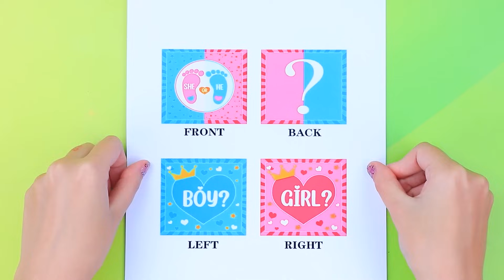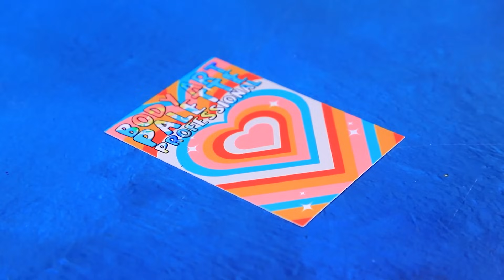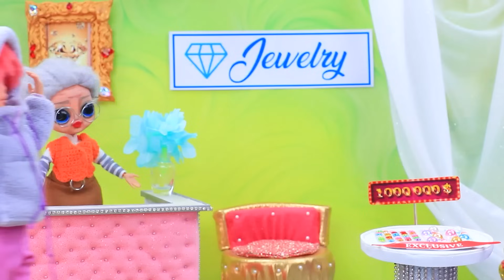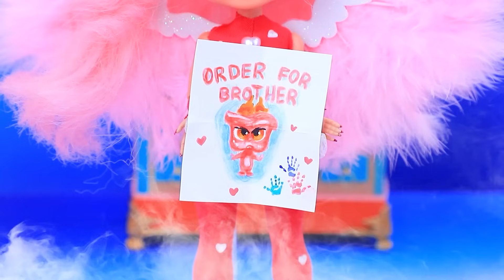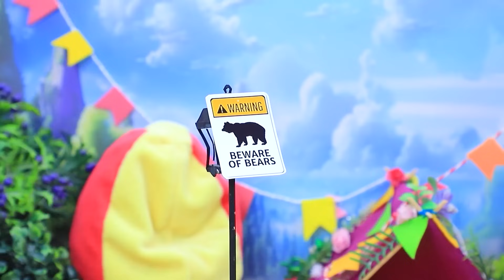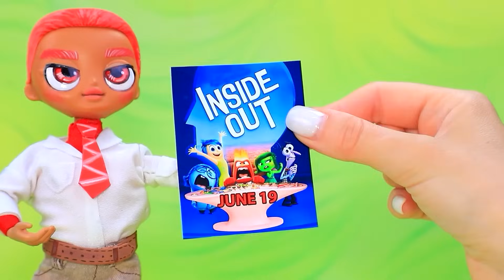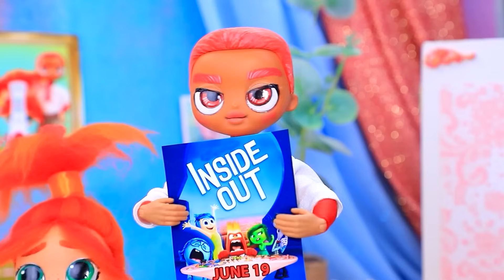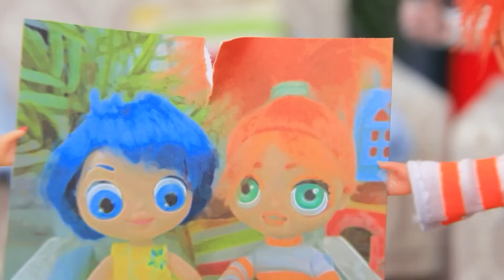INSIDE OUT 3: LOVE Became a Mommy! 32 DIYs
Get ready for a heartwarming and creative adventure with INSIDE OUT 3! In this video, you'll see Envy, Love, and Depression become mommies. Watch as they navigate the fun and challenges of motherhood, bringing you a mix of humor, emotion, and imaginative play. INSIDE OUT 3 introduces these beloved characters in a fresh way, showing how even the most unexpected emotions can become the best mommies ever. With engaging scenarios and relatable moments, this video is filled with fun ideas and surprises that will capture your imagination. Perfect for fans of DIY crafts, playful storytelling, and emotional journeys, this video promises a delightful and colorful experience for everyone!

Easy DIY "how to make" video tutorials for parents, creative people and dolls collectors.

Tools and Materials:
• Dolls
• Acrylic paint
• Pink biflex fabric
• Crimson fur
• Soft pink plush
• Lace
• Ruffle
• Shoes with leg warmers
• Bead heart hairpin
• Tennis ball
• Hot glue
• culpting tool
• Paints
• Lace trim
• Ribbon bow
• Fabric
• Patterns
• Stuffing
• “Hearts” decorations
• Gift box
• Template
• Ribbons
• Lid
• Confetti
• Glitter foam paper
• Printout
• Straws
• Shelf
• Markers
• Sponge
• Lego piece
• Gel polish
• UV lamp
• Foam paper
• Cardboard tag
• Brush (bristles)
• Plastic packaging
• Paper cup
• Half-beads
• Rhinestones
• Beads